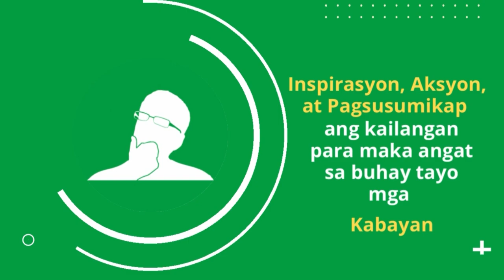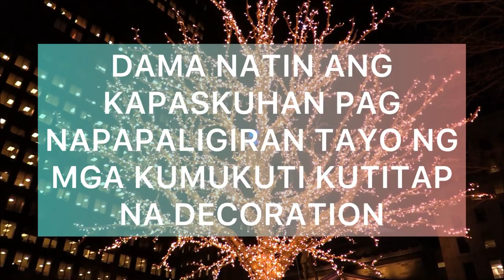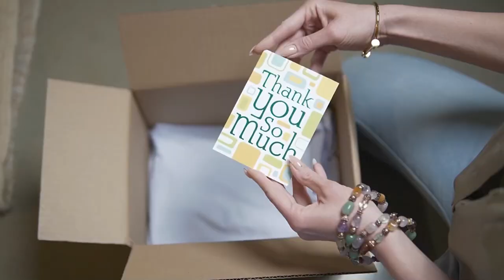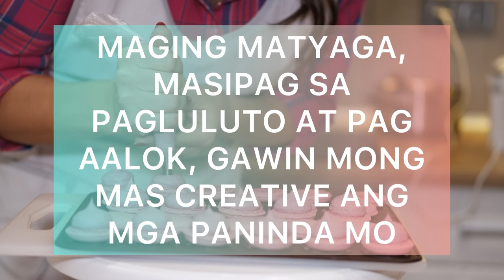5 Patok na Negosyo Ngayong Pasko | Christmas Business | Pasko2021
Kamusta mga kabayan.?
Konting tulog nalang at nalalapit na ang kapaskuhan. Handa ka na ba kabayan?.
O baka napapakamot ka sa mga gastusin na kakaharapin mo ngayong kapaskuhan.
Huwag kang mag alala, kung ikaw ay masipag, madiskarte, at positibo sa buhay, paniguradong makakaraos ka ng matiwasay ngayong holiday season.